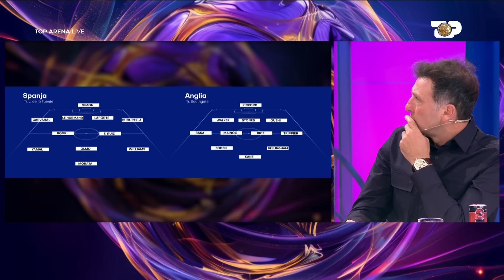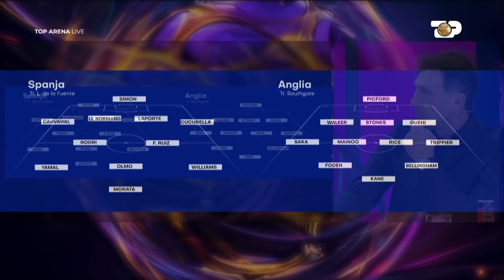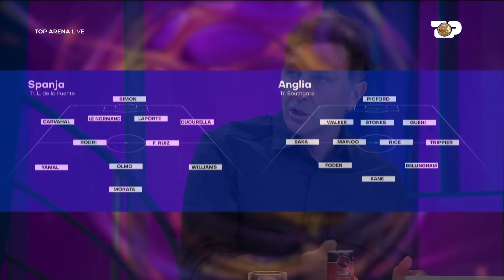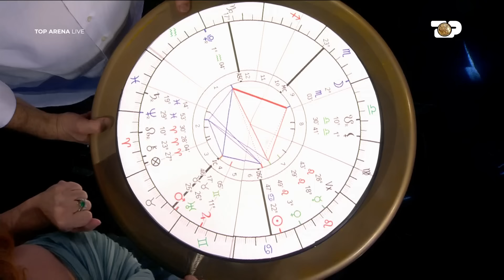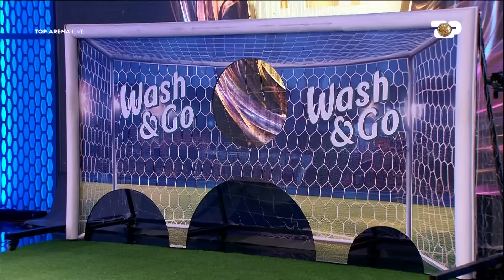Top Arena, Episodi 30 – 13 Korrik 2024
Top Arena është një emision i dedikuar kampionateve më të rëndësishme të futbollit, Kupa e Botës dhe Kampionati europian i futbollit. Qe prej vitit 2006 Top Channel organizon në verë një emision të dedikuar këtyre eventeve të mëdha të futbollit. Edhe këtë vit gjatë muajve qershor-korrik çdo natë do jemi me TOP ARENA për të ndjekur nga afër Kampionatin Europian EURO2024 që zhvillohet në Gjermani. Këtë edicion europiani merr më shumë vlerë për pjesëmarrjen e kombëtares shqiptare.

Nga e Hëna-E Enjte, Ora 22:30-00:30
Nga e Premte-E diele, Ora 21:00-00:00

Moderatorë: Eduart Manushi, Alesia Bami